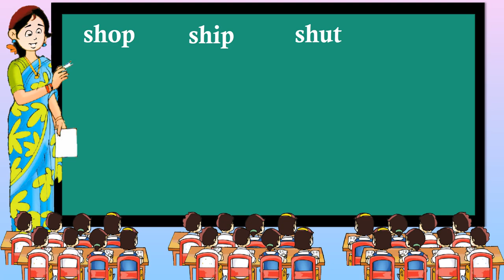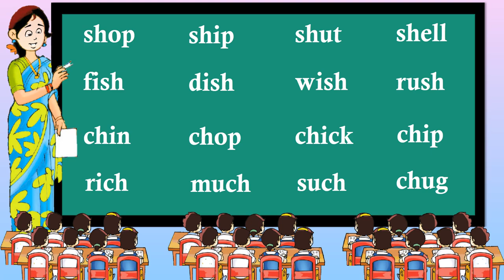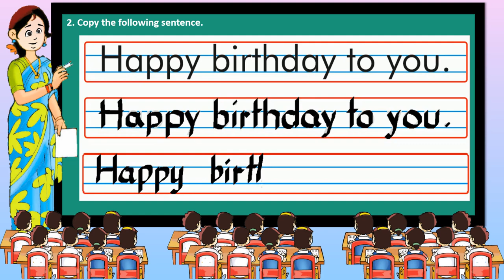Unit-5B.6, RAVI'S BIRTHDAY - Practice Time Activities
AP SCERT New Syllabus, Class-2, English, Unit-5B.6, RAVI'S BIRTHDAY  Practice  Time Activities